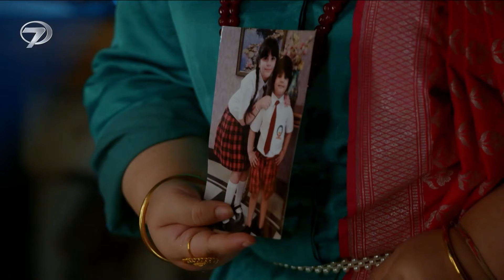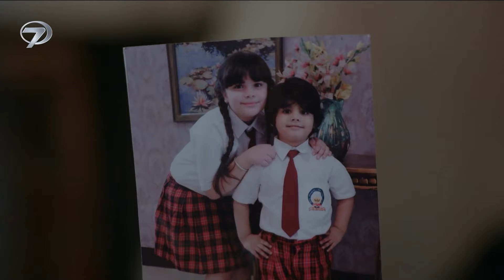Benimle Kal 27. Bölüm (Uzun Versiyon)